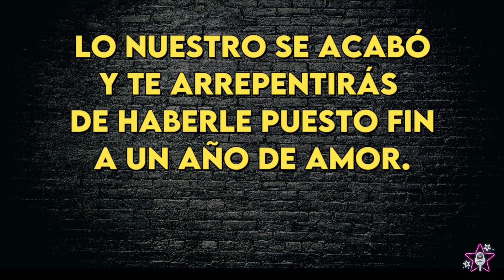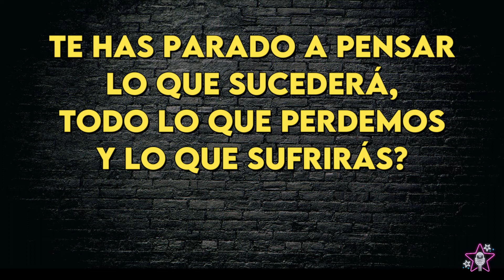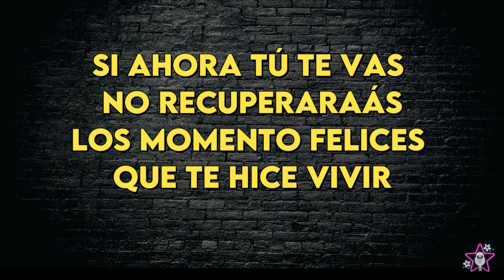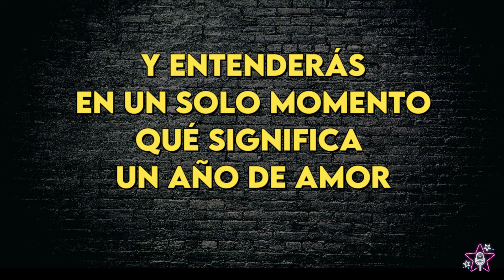Luz Casal - Un Año De Amor - Karaoke Instrumental - Tono Hombre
Luz Casal
Un Año De Amor - Karaoke Instrumental
Tono Hombre (leer 👇🏻👇🏻👇🏻)
Key: Ebm